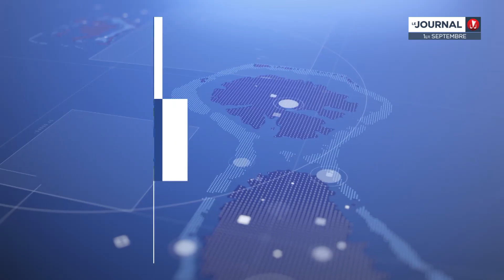Tonga, le Royaume du kava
Le Royaume des Tonga, très chrétien au point de n’admettre aucun loisir le dimanche, a tout de même su maintenir vivantes deux traditions des temps anciens : l’art du tapa et la cérémonie du kava. TNTV a pu se glisser dans la cérémonie du kava organisée pour les Leaders du Pacifique cette semaine, mais aussi dans une cérémonie communautaire, beaucoup plus intime, ce dimanche.